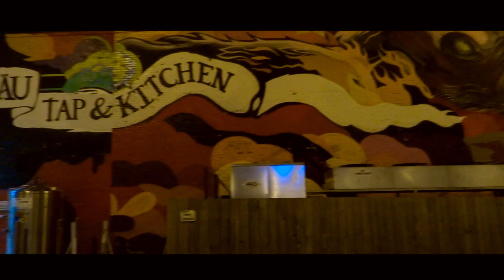IS GRAFFITI VANDALISM